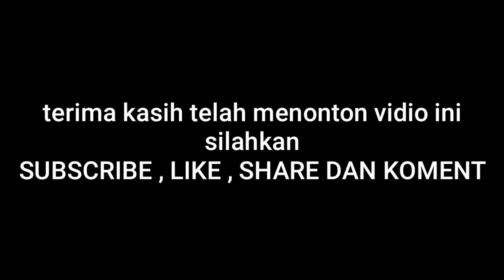Badminton Mabar Lawan Pemain Piala Presiden 2022 || Sahrizal/ZamZam vs Tangkau/Zidane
Badminton mabar kali ini uji nyali melawan pemain Piala Presiden 2022 yaitu Zidane.Adapun lawan mainnya adalah ZIDANE/TANGKAU VS SAHRIZAL/ZAMZAM